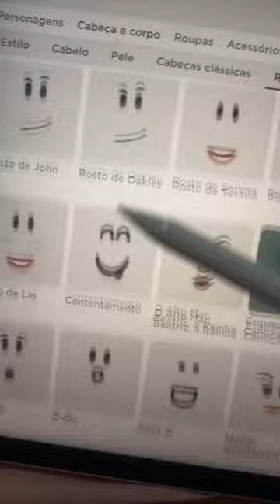Gastando robux 🥰 não tô me gabando gente